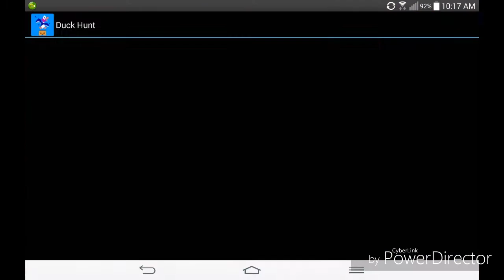DUCK HUNT GAMEPLAY PART 1